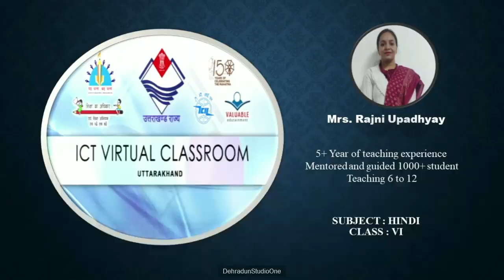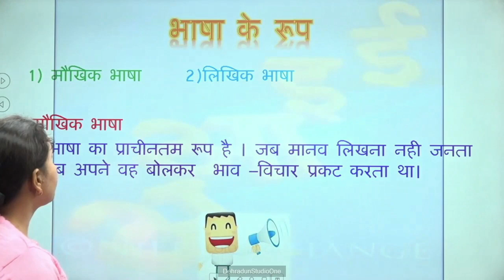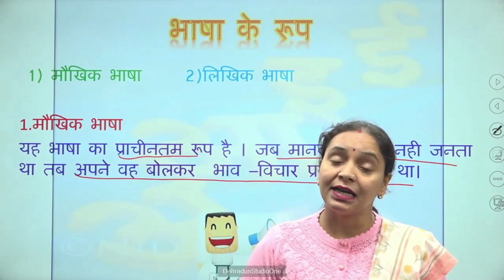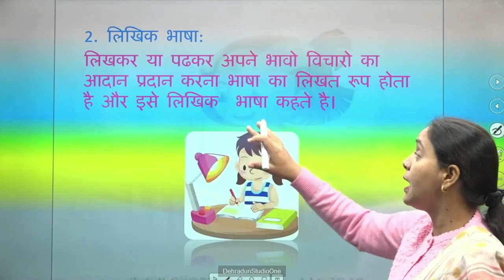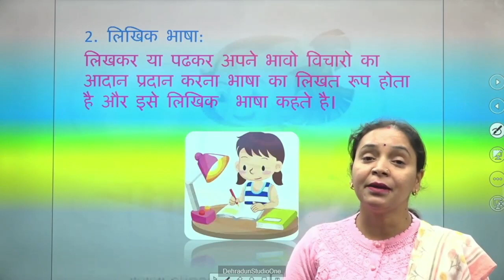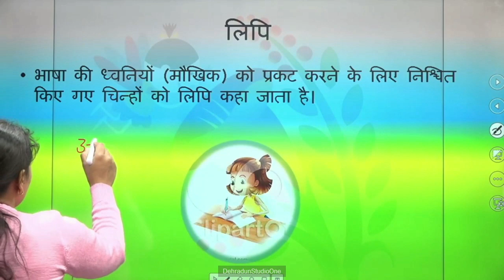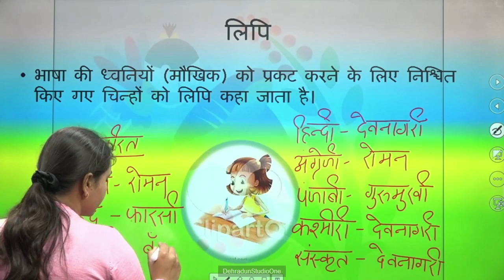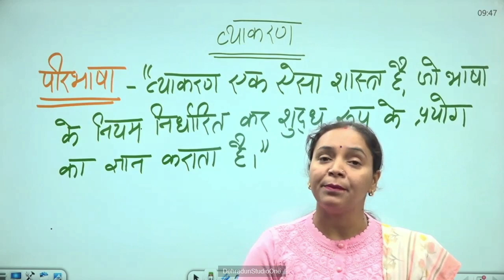कक्षा: 6, विषय: हिंदी, भाग:01 (01.04.2023) आईसीटी वर्चुअल क्लास रूम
01042023_09.10 To 09.45 _Hindi_Bhasha_Mrs.Rajni Updhayay_VI_Part1.mp4